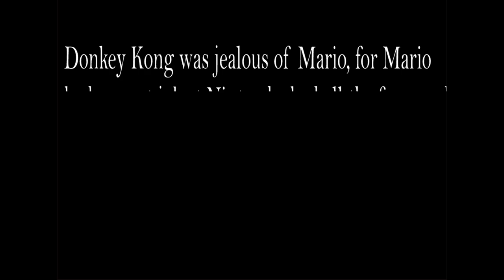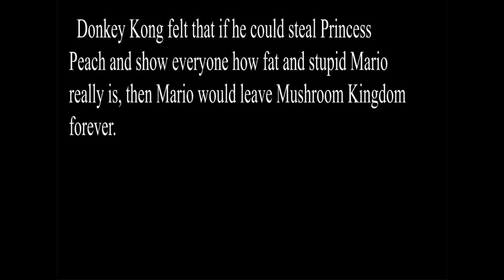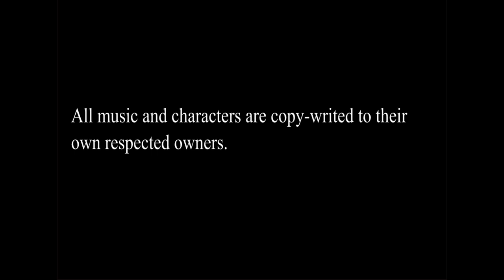Donkey Kong's Revenge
This video could be archived to rewatch it again, This story about Donkey Kong planning to kill Mario for revenge because he became popular than him! I remember this newgrounds animation movie that I watched this when I was 10 years old in 2010. Donkey Kong's Revenge was created by poopaloopass in 2004. The creator's description is "this is a good movie were not a company and we don't take college courses on flash" The reason why I reuploaded this because these are my favourite newgrounds videos that I remember when I was young kid in my childhood life and they didn't have their own YouTube channel.

This video was originally created by Alex and Ryan aka Dr-DOOby (poopaloopass)